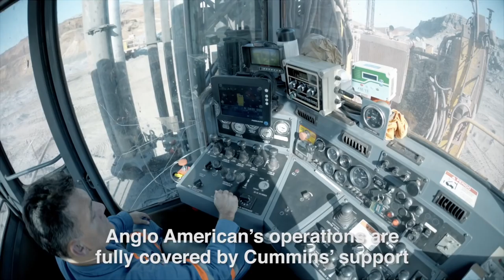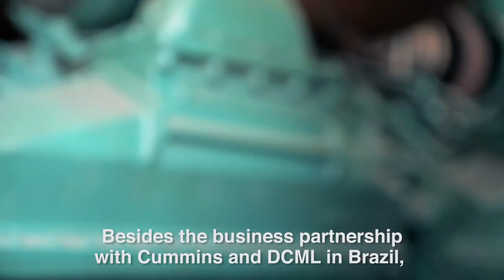Cummins partnership yields higher productivity for Anglo American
Cummins partners with local distributor DCML to deliver unparalleled support to Anglo American’s mining operations.